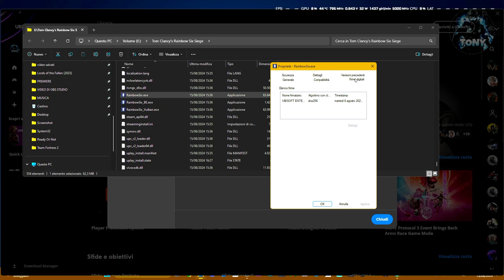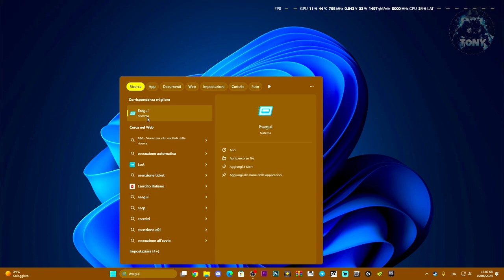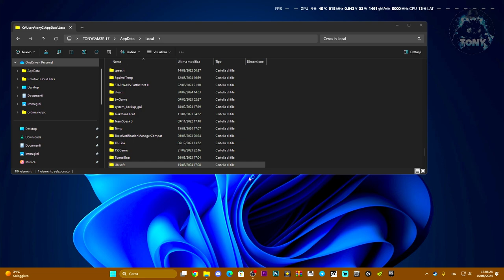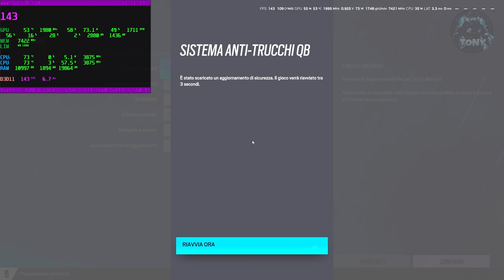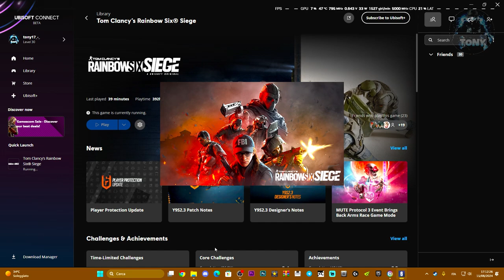COME RISOLVERE L'ERRORE ALL'AVVIO DI RAINBOW SIX SIEGE CHE NON SI AVVIA E NON FUNZIONA - TUTORIAL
rainbow non si avvia,rainbow six siege not starting,rainbow six siege tutorial,rainbow six siege not opening,rainbow six siege,rainbow six siege pc tutorial,rainbow six siege da problemi,rainbow six siege unable to launch,how to fix rainbow six siege crash on startup,unable to play rainbow six siege,rainbow six wont open how to fix,rainbow error,urla inquietanti,effetti sonori,connessione lag,come risolvere il lago dei giochi,suoni horror e urla,playstation 4

MIO REFCODE:563685ph1

PC:
MOBO: B450 GAMING PLUS
CPU: R5 3600
GPU: 1660 SUPER
RAM: 16 GB
CASE: 4000D AIRFLOW CASE CORSAIR

VIDEO TUTORIAL
               GAMES---TECH---MICROSOFT